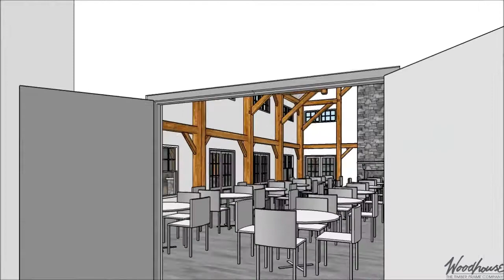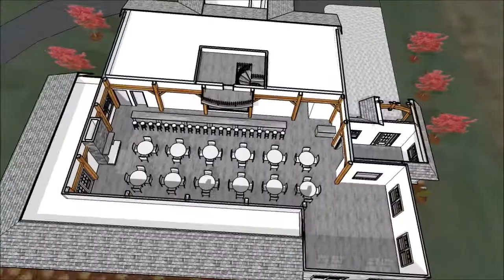Custom - PA Brewery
-4734 SF Gross Living (1st Floor & Observation Loft)
-Located in Sunbury, PA